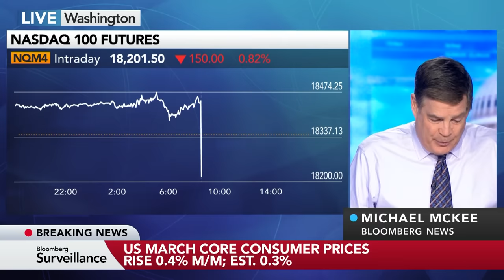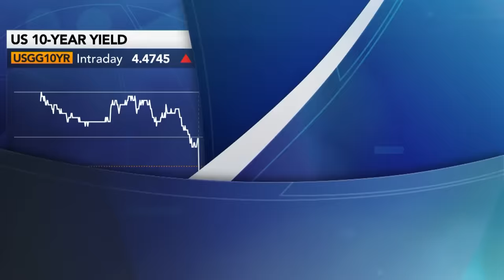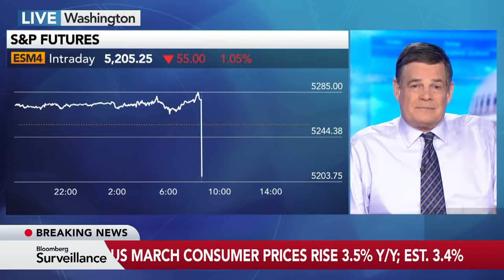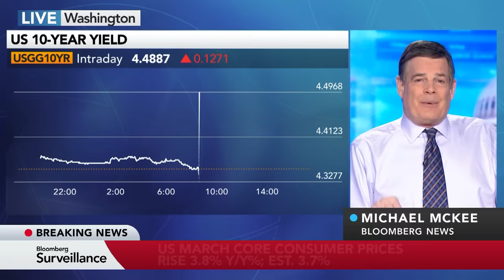US March CPI Rises by 0.4%, Topping Estimates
The US core consumer price index for March rose by 0.4% from February. The estimate called for a rise of 0.3%. From a year ago, it advanced 3.8%, holding steady from the prior month. Bloomberg's Michael McKee reports.